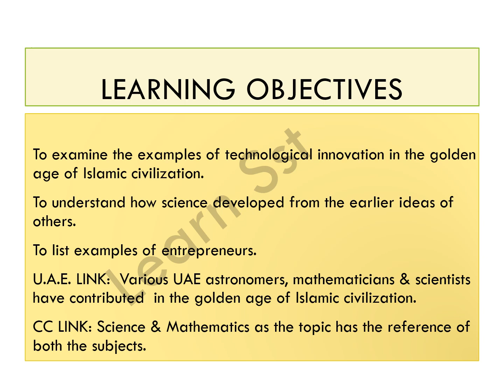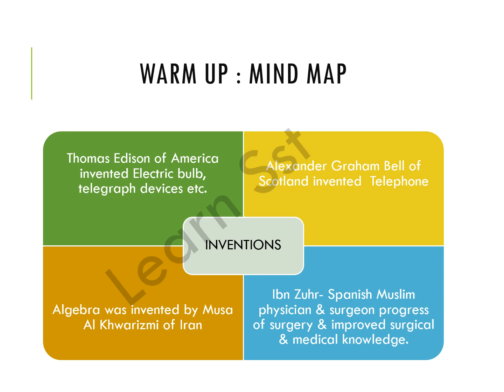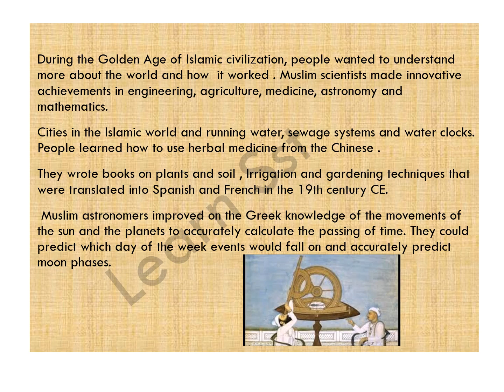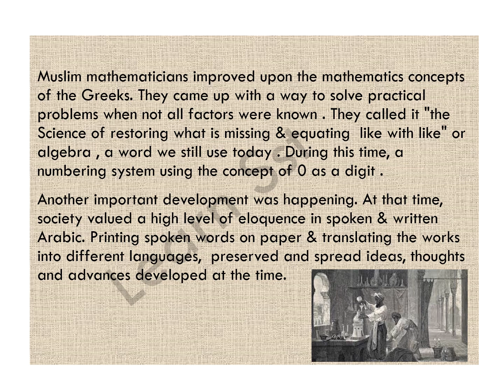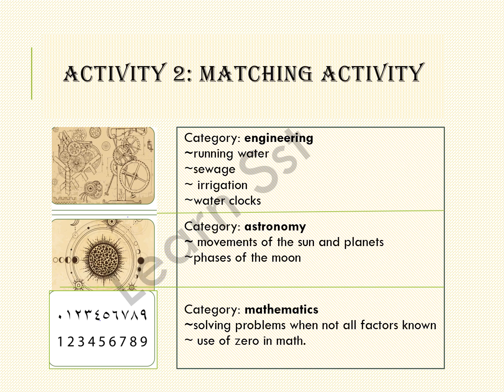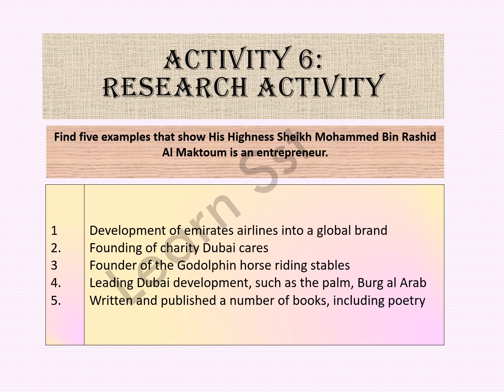SCIENCE & INNOVATION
@LearnSst . Posting the video from the Ministry course book of U.A.E. I hope you shall find it beneficial. science & innovation